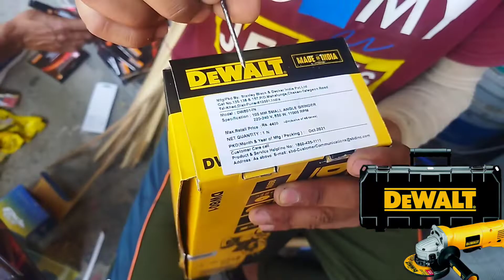Indian No. 1 Angle Grinder - The Best and Most Powerful One!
Angel Grinder Dewalt unboxing
this is Top Angle Grinder in india
Best Quality
About This:-
Dewalt Company
roduct details

Brand

Dewalt

Material

Plastic, Metal

28 x 7 x 25 Centimeters

Style

Dwe4115/950W

Power Source

Corded Electric

Item Weight

800 Grams

Powerful motor with high output which ensures higher working efficiency on applications

Longer load life, longer brush life enhancing the durability of the tool

Body grip design which ensures easier handling of the tool for the end user

It is a corded 950 watt motor with a no load speed of 11000 rpm

Warranty: 2 Year warranty provided by the manufacturer from date of purchase

-25% ₹3,539.00₹3,539.00

M.R.P.: ₹4,700.00₹4,700.00

Fulfilled

EMI from ₹167. No Cost EMI available. EMI options